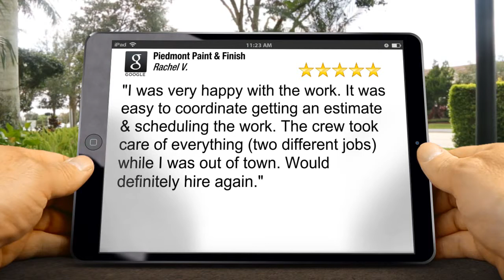Power Washer Charlottesville VA - Five Star - Piedmont Paint & Finish Reviews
5 Star Review: Rachel Vogus

"I was very happy with the work. It was easy to coordinate getting an estimate & scheduling the work. The crew took care of everything (two different jobs) while I was out of town. Would definitely hire again."

Piedmont Paint & Finish
1726 Allied St
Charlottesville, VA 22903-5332